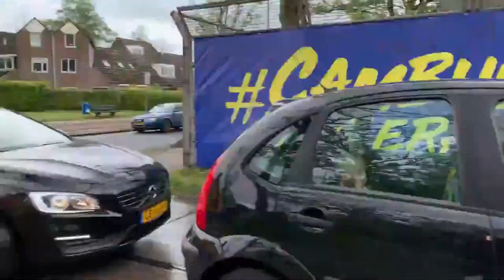Cambuur kan trots zijn!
Cambuur is in gevecht met de KNVB over het feit dat ze niet mogen promoveren naar de Eredivisie en daar komt een rechtszaak van binnenkort en de aanhang van Cambuur heeft geld gebracht bij de club om ze juridisch te steunen in hun strijd tegen de KNVB.

Elke dag voetbalvlogs en video's van toen! Wil je mijn video's als eerste zien?